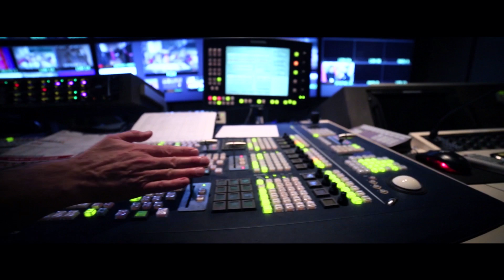EpiqE Series - Episode 44 : Au coeur de la course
Olivier Denis, réalisateur, nous fait entrer dans les coulisses de la réalisation d'une course EpiqE : comment faire vibrer le public avec des images exceptionnelles et partager les émotions ?